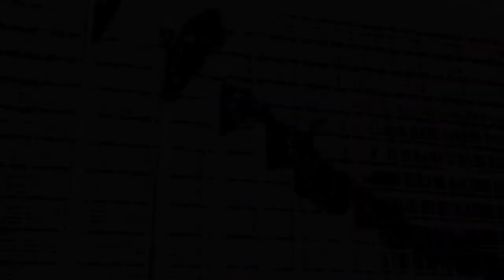DE Talk Trailer May 2013